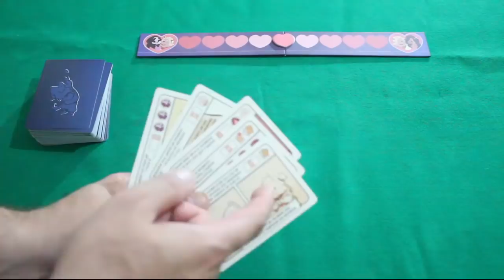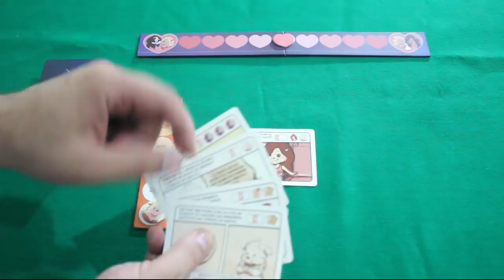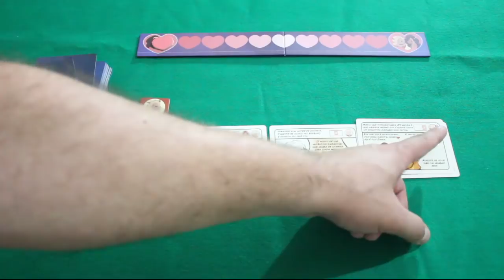Valente - Review S03E59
Vamos fechar o ano conquistando corações!!!